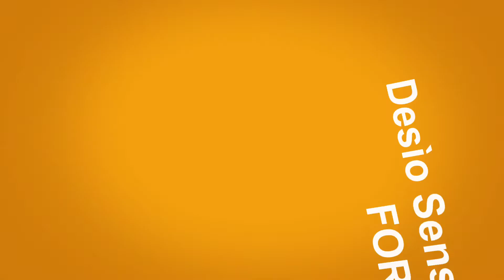Desìo lenses FOREST GREEN pics* lenti a contato colorate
Per domande e INFO seguiteci su Facebook! :)